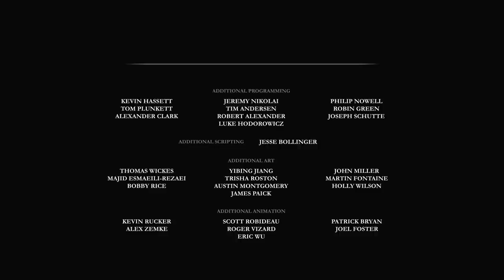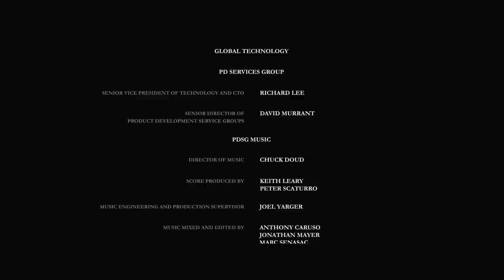Let's Play The Order 1886 Gameplay PS4 Deutsch #21 - Das Ende eines Ritters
Let's Play The Order 1886 Deutsch kaufen

►Mein Equipment:
The Order 1886 Deutsch - Let's Play The Order 1886 Deutsch - German/Deutsch Walkthrough Gameplay
Let's Play - The Order 1886 Deutsch Gameplay with Commentary (German/Deutsch)